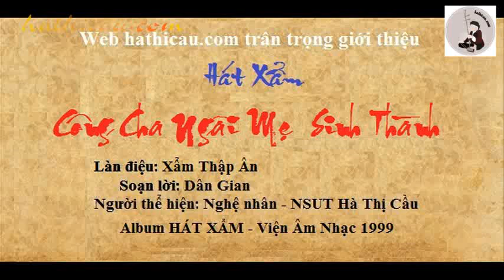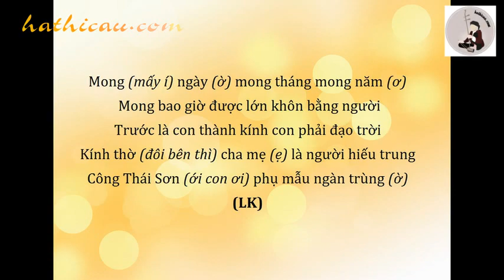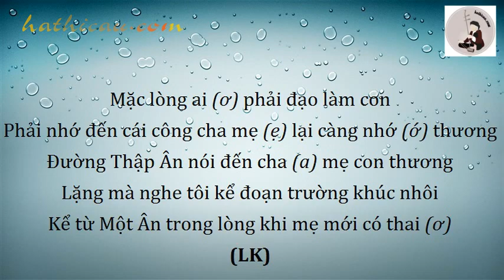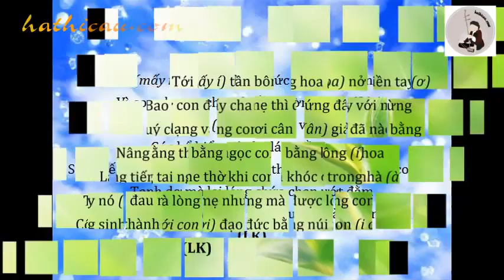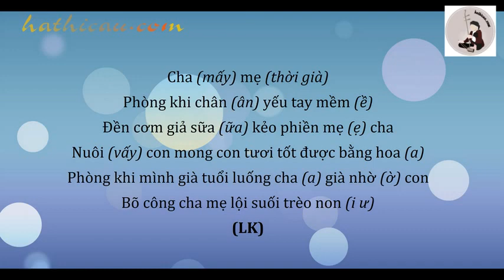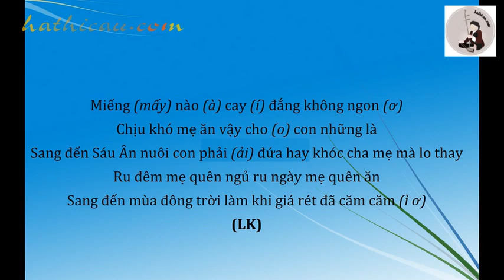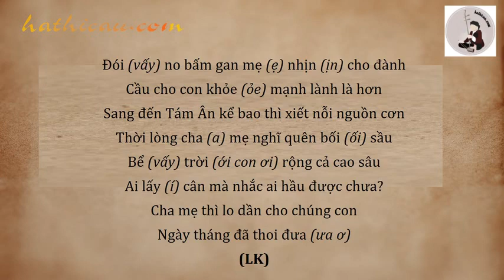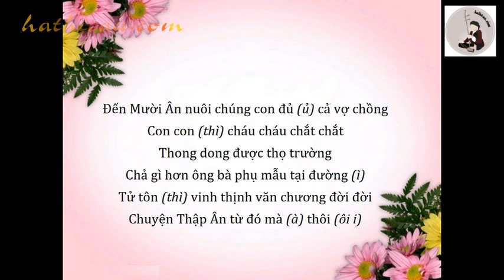Xẩm Thập Ân || Công Cha Ngãi Mẹ Sinh Thành || Nghệ Nhân Hà Thị cầu (Có Lời)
Nguồn: Mai Đức Thiện